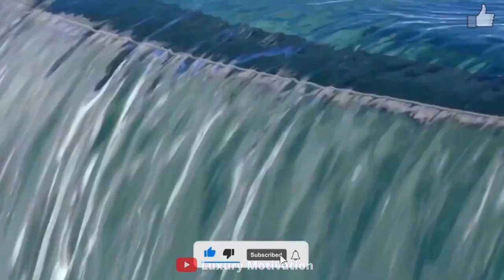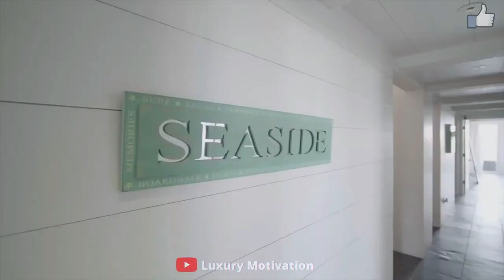BILLIONAIRE Luxury Lifestyle $ [2022 BILLIONAIRE MOTIVATION]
Hi guys! hope you guys enjoyed the Video. Comment Your Favorite Part Of the Video.

Manifest Your Wildest Dreams Within 45 Days Flat/ Grab Your Free Genie Script Meditation, I Dare You To Take Action!

Make Free 6 Figure Online From The Comfort Of Your Own Home, I Dare You To Take Action Now!

Me!

Luxury House 2022, Luxury Lifestyle 2022, Luxury Cars 2022, Luxury Hotels 2022, 2022, Luxurious Billionaire lifestyle Lifestyle 2022, Luxury lifestyle 2022, Billionaire Lifestyle, Billionaire Lifestyle 2022 Billionaire Lifestyle2022 Superstar Christmas Christmassong LuxuryHomes Luxury Homes billionaires Luxuryhomes Luxury Homes Mafia Ultimate Dream Luxurious

billionaire luxury billionaire 2022 the script billionaires lifestyle Luxurious motivation billionaire luxury lifestyle luxury lifestyle life of billionaires life of a billionaire motivation billionaire billionaire lifestyle billionaire lifestyle 2021,luxury life lifestyle lifestyle luxuryhomes Luxury homes billionaire motivation lifestyle motivation luxury rich life rich lifestyle lifetime winners billionairelifestyle Christmas Christmassong song billionairelifestyle2022 fast productions money luxurious elon musk jeff bezos mark zuckerberg dubai monaco luxury cars luxury house luxurious kardashians celebraties drake Luxury Motivation the script 2022 luxurymotivation luxuryhomes luxury homes superluxurious motivating ultimatedream luxurious luxurylifestyle2022 mafia